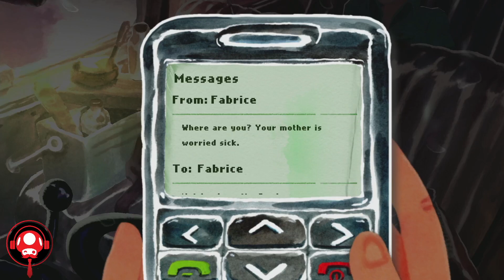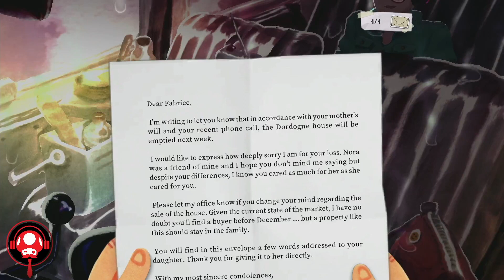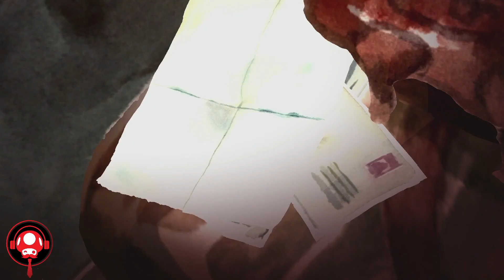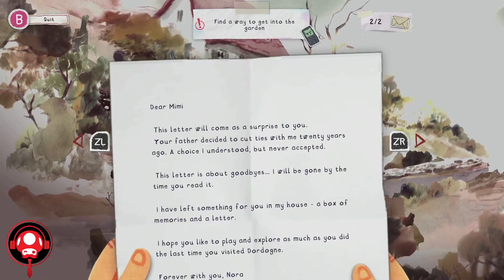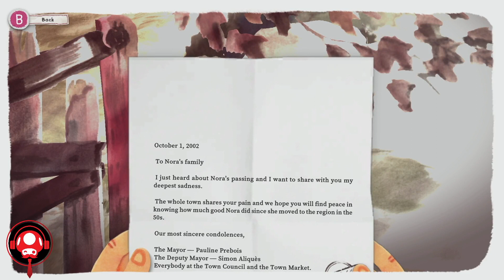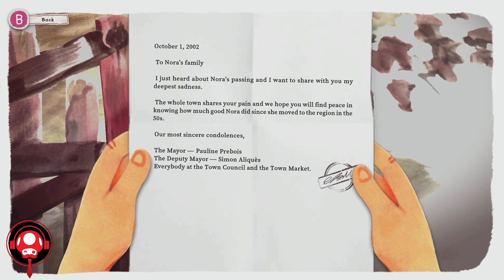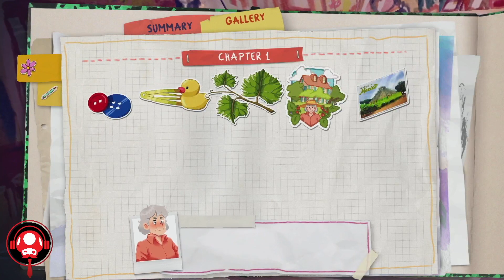Dordogne - First Look | Nintendo Switch